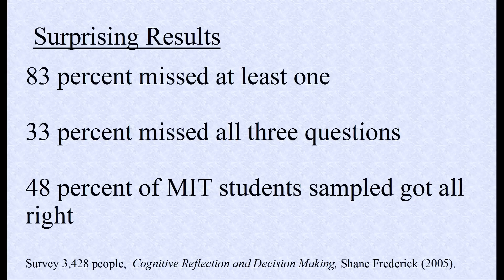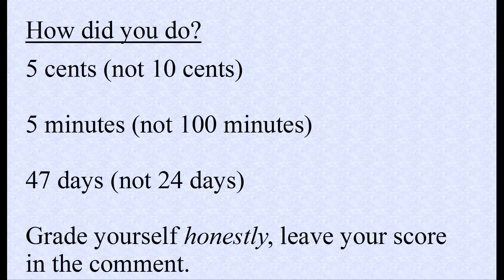HIGH IQ TEST: 83% Miss At Least 1 Question. Cognitive Reflection Test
The questions are known as the cognitive reflection test. I have provided the academic reference for those interested.

Frederick, Shane. 2005. "Cognitive Reflection and Decision Making." Journal of Economic Perspectives, 19(4): 25-42.

My Books